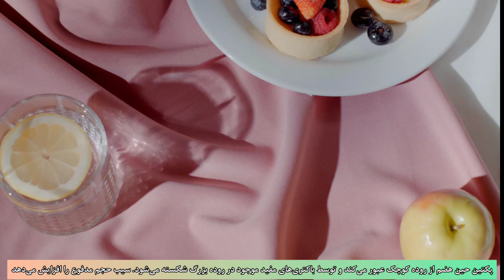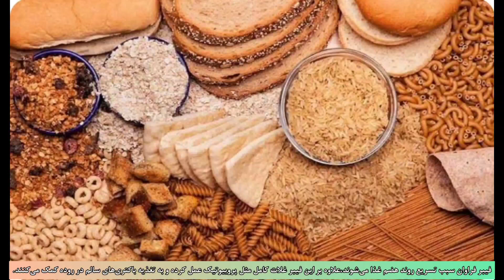مواد غذایی کمک کننده به هضم غذا|روش‌های ساده هضم غذا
راه کارهایی برای بهبود هضم غذا و کارایی سیستم گوارش:

شیوه زندگی و انتخاب غذاها، می‌تواند بر نحوه هضم غذا تأثیر بگذارد. در این ویدئو به بررسی راه‌های کمک به هضم بهتر غذا می‌پردازیم.

همراه ما باشید:

نوشیدن آب آشامیدنی کافی، اضافه کردن فیبر و ورزش همه به سلامت جسمی بهتر و هضم غذا کمک کننده هستند. علاوه بر انتخاب مناسب غذا، خوردن روی یک برنامه منظم، ماندگاری هیدراته و ورزش کافی، در هضم غذا توسط بدن نقش دارند. سیستم گوارش غذاها را به مواد مغذی مورد نیاز بدن، تجزیه می‌کند. اگر سلامت گوارشی خود را نادیده بگیرید، بدن شما مشکلاتی را برای جذب این مواد مغذی خواهد داشت.